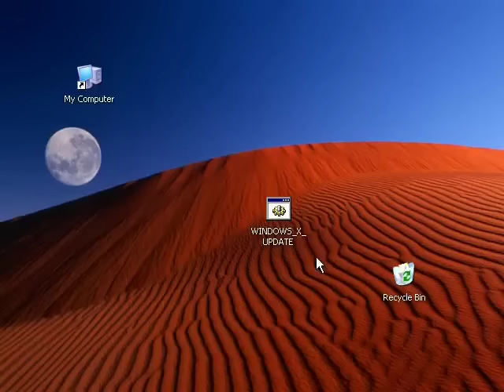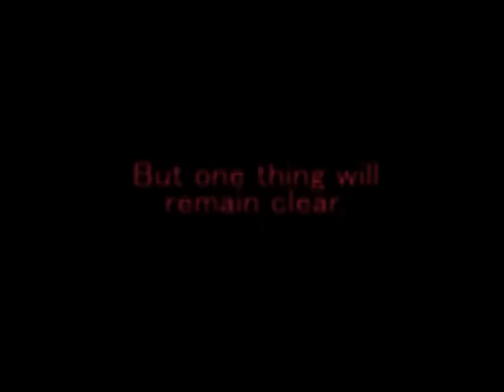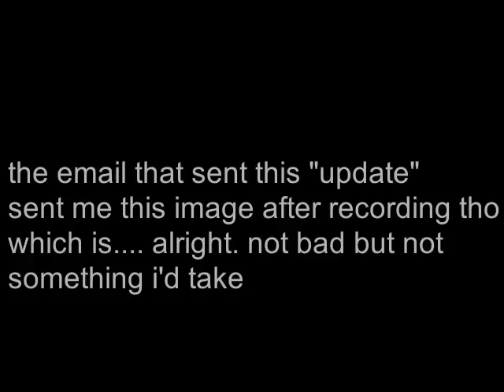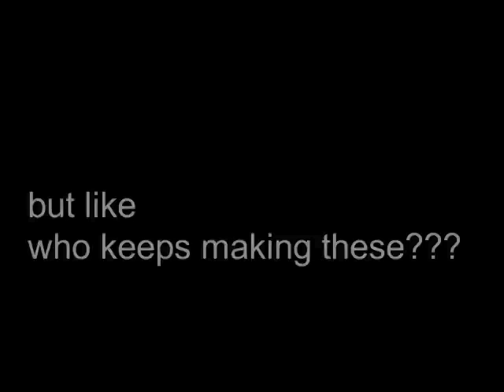windows_xp_update.mp4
"The Sad Man" By Jake Lava

Hello everyone! :D This is a remake of a certain virus that was called "Windows XP Horror Edition". I thought it'd be fun to do this concept and I hope you all like the video!

Two artworks in the video was made by @SEP713!